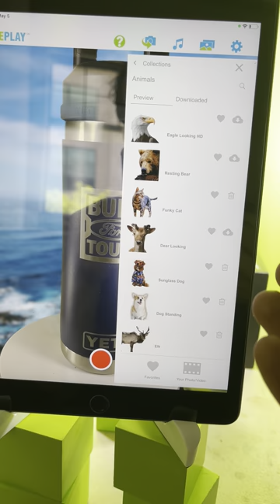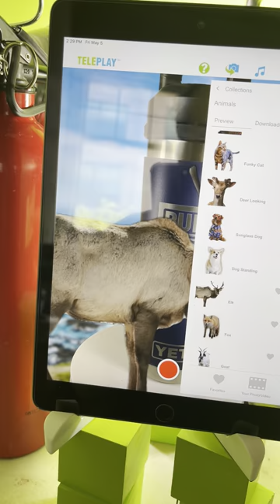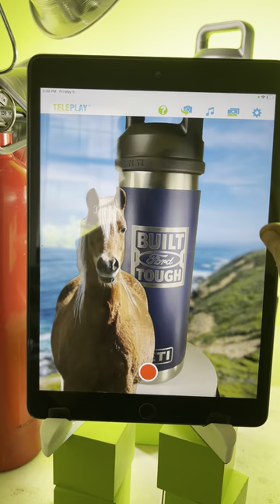New Animal Effects Just Added to Teleplay app